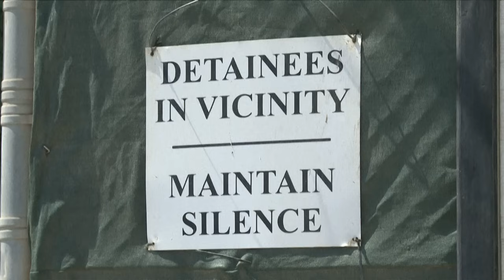Keine Todesstrafe - 9/11-Chefplaner will Straf-Deal zustimmen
Mehr als zwanzig Jahre nach ihrer Festnahme wollen sich drei der fünf mutmaßlichen Drahtzieher der Terroranschläge des 11. September 2001 in allen Anklagepunkten für schuldig bekennen, um einer möglichen Todesstrafe zu entgehen.